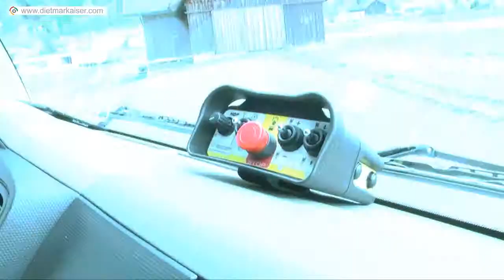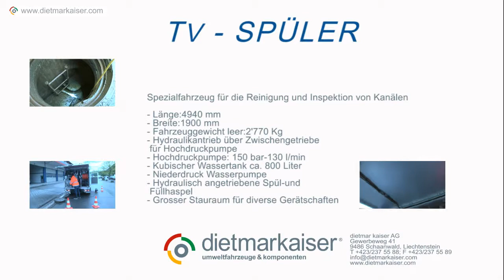TV Spüler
Fahrzeug mit kombiniertem Kanalspül- und TV - Aufbau für Überbauungen und Tiefgaragen